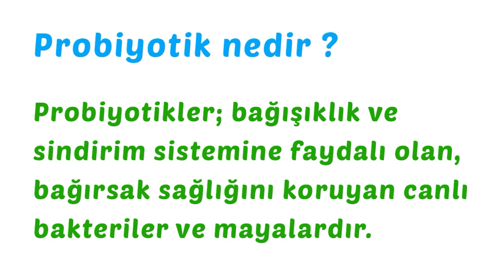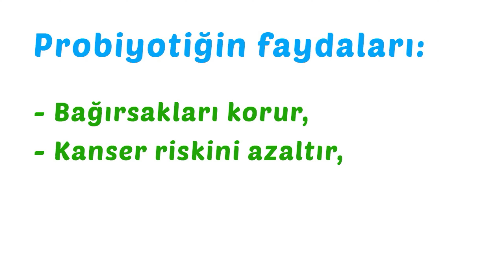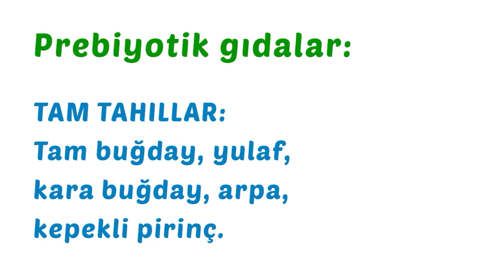Probiyotik ve Prebiyotik Beslenme Hakkında Bilmedikleriniz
Probiyotikler; bağışıklık ve sindirim sistemine faydalı olan, bağırsak sağlığını koruyan canlı bakteriler ve mayalardır.
Probiyotikler bağırsaklardaki iyi bakterilerin sayısını arttırarak bağışıklığı desteklerler ve sağlıklı kalmamıza yardımcı olurlar.
Probiyotik özellik taşıyan mikroorganizmaların insan sağlığı üzerindeki olumlu etkileri ilk defa 1908 yılında, Nobel ödüllü Rus araştırmacı Elie Metchnikoff tarafından ortaya atılmıştır.
Rus araştırmacı, Bulgar köylülerinin daha uzun yaşadığını fark etmiş ve bunu araştırdığında bu insanların bol miktarda yoğurt tükettiklerini görüp, yoğurdu incelediğinde canlı bakterilerle karşılaşmış.
Probiyotikler ve Prebiyotikler bir elmanın iki yarısı gibidirler.
Probiyotiklerden daha fazla faydalanabilmek için daha fazla prebiyotik besin tüketmek gerekiyor.
Kısacası probiyotik olmadan prebiyotik olmaz, prebiyotik olmadan da probiyotik görevini yerine getiremez.
Her ikisinin düzenli alınması bağışıklık sistemimizi koruma açısından son derece önemlidir.
Probiyotik besinler, ikinci beynimiz olarak tanımlanan bağırsaklarımızda yaşayan, faydalı canlı bakteri içeren besinlerdir.
Bağışıklık sistemimize destek olan, bağırsak fonksiyonlarımızı düzenleyen, hazmı kolaylaştıran, mide-bağırsak hastalıklarından koruyan ve sağlığımıza daha birçok faydası bulunan probiyotik besinleri mümkün olduğunca tüketmeyi unutmayın!

Probiyotikler bulunduğu besinler: Ev yapımı yoğurt, Ayran, Kefir, Tarhana Çorbası, Lahana turşusu, Salatalık turşusu, Boza, Peynir, Kombu çayı, Şalgam, Bira mayası, Hardaliye.

Prebiyotik gıdalar:
Sebzeler: Pırasa, yer elması, bamya, enginar, kereviz, domates, soğan, sarımsak, hindiba, kuşkonmaz, hardal bitkisi
Kurubaklagiller: Fasulye, mercimek, bezelye, nohut Tam tahıllar: Tam buğday, yulaf, kara buğday, arpa, kepekli pirinç
Yağlı tohumlar: Ceviz, badem, fındık, ketentohumu
Meyveler: Zeytin, muz, üzüm, çilek, elma

Resim RitaE tarafından Pixabay'a yüklendi